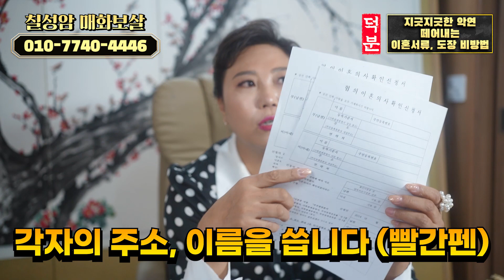대체 이 인간 얼굴을 언제까지 보고 살아야돼?💢 하시는 분은 필수시청👀 비방법 전문 무당이 알려주는 악연 떼어내는💔 이혼서류, 도장 비방법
안녕하세요. 덕분입니다 📺

이번에는 칠성암 매화보살 선생님과
영상을 만들어봤습니다 ^-^

많은 분들께서 시청하시고,
도움 받으셨으면 좋겠습니다.
감사합니다.

칠성암 매화보살 선생님은 덕분TV 소속 선생님이십니다

★검증된 용한무당 찾고 있다면? 다아라봄!